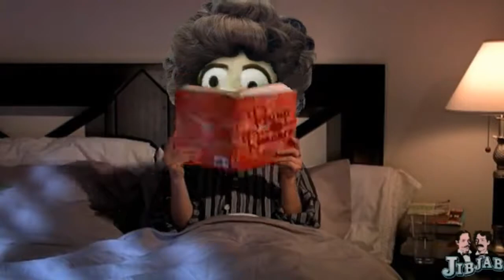Oh No You Didn't: "Dgeypscuns Nightmare" [JibJab]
PLEASE NOTE:
I do NOT work for, nor get paid by JibJab for producing these videos. I DO, however, think that this is just the sort of humourous break from the more 'toxic' dramas we have seen on YouTube of late...